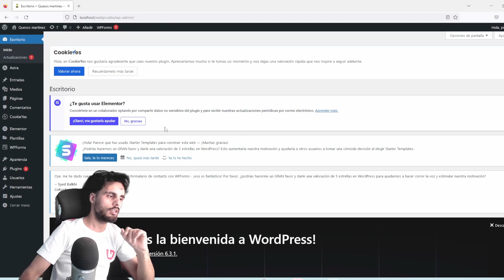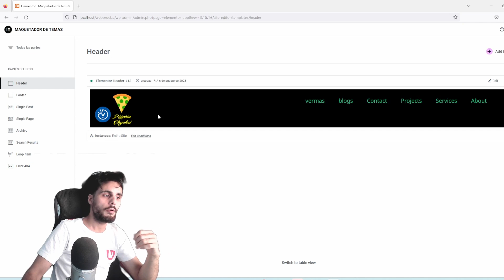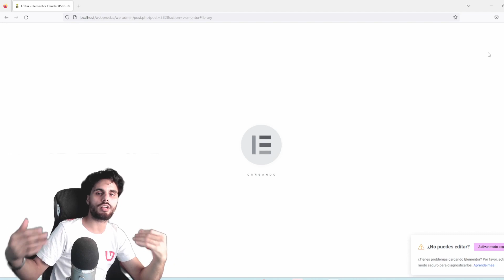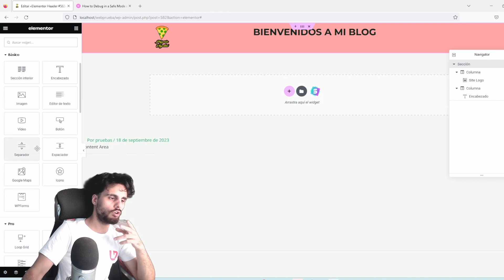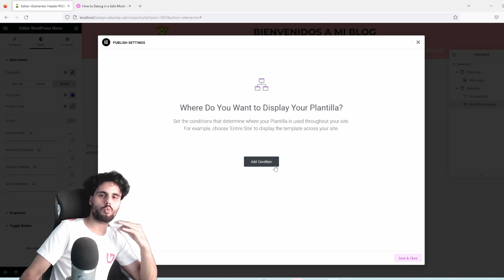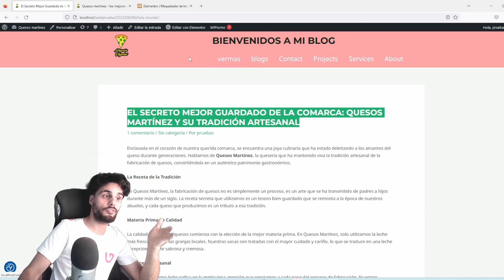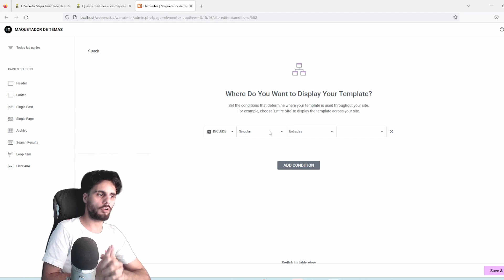Cómo hacer una CABECERA con ELEMENTOR GRATIS | Crea cabeceras con THEME BUILDER